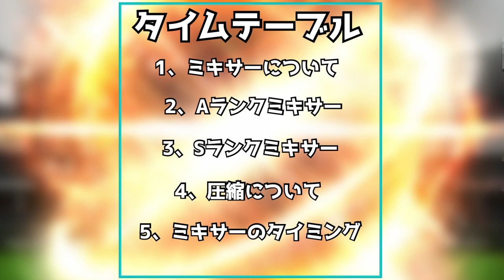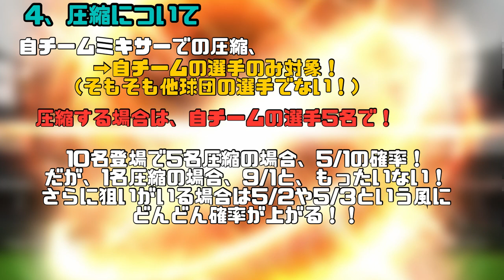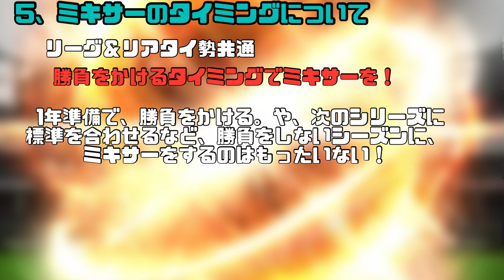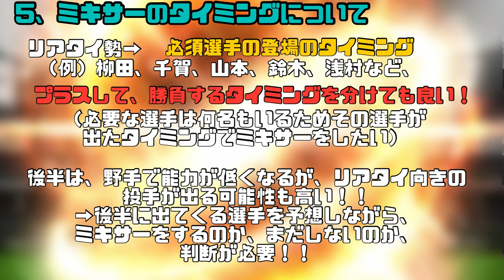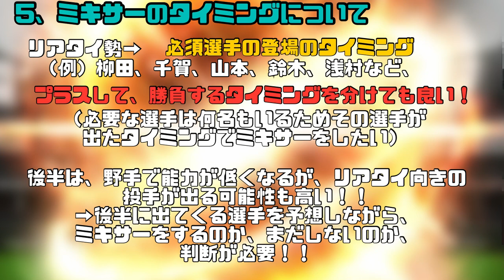【純正解説】無課金純正のミキサーについて解説！ プロスピA リアタイ リーグ ホークス ロッテ 楽天 西武 日ハム オリックス 巨人 阪神 中日 広島 DeNA ヤクルト プロ野球スピリッツA